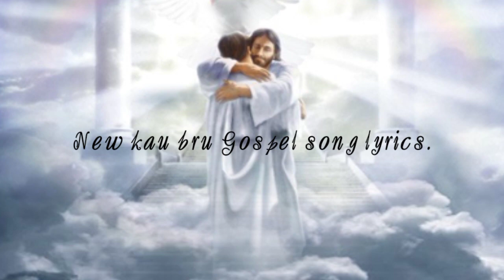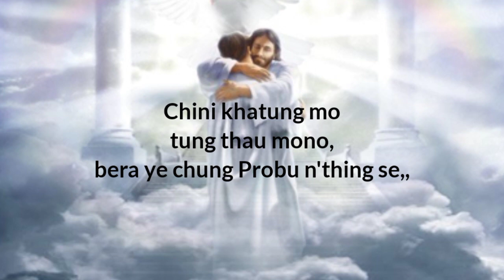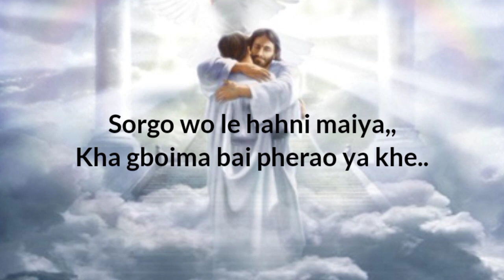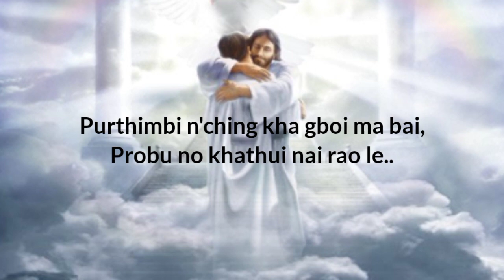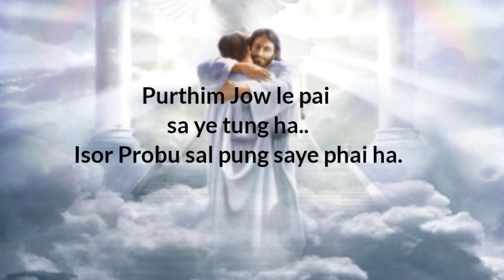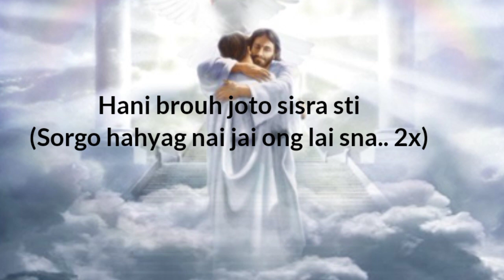Purthim jow le /New kau bru Gospel Song lyrics.. by , Peter Wairem. Credit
Jesh molsoi official.
New kau bru song
new kau bru Gospel Song lyrics
Reang rchah mung
Christian worship song
Christian fellowship.